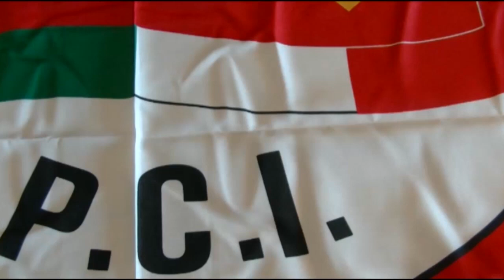Assemblea Costituente del PCI - L'Internazionale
e si cante l'Internazionale